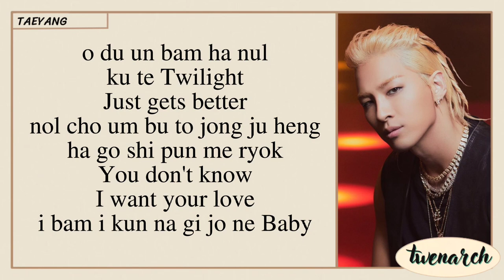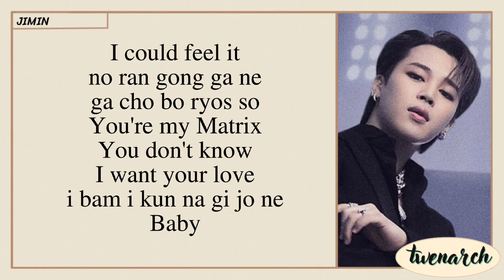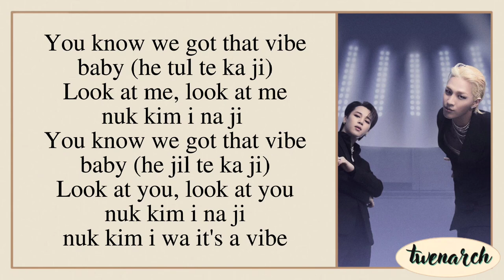TAEYANG feat Jimin of BTS 'VIBE' Karaoke